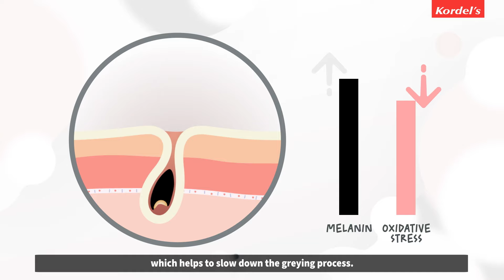GREY AWAY, RESTORES NATURAL HAIR COLOUR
𝗚𝗢 𝗔𝗪𝗔𝗬 𝗚𝗥𝗘𝗬
Hair greying is part of normal aging but can reflect one’s inner health status. Similar to hair thinning, hair greying can be caused by multiple internal and external factors, including aging, genetics, oxidative stress, frequent hair dyeing, nutritional deficiencies, hormonal imbalance, excess fats and many more.

Psychological or physical stressors can trigger our body to release stress hormones and inflammatory markers. Combined with free radicals, these factors can damage our melanocyte stem cells and melanocytes, leading to lesser melanin production and favouring growth of grey/whiter hair.

Localised treatment such as shampoo or tonic is often short-term and not sustainable. Treatment needs to be comprehensive and wholesome to provide a conducive environment for optimal hair growth.

𝗞𝗢𝗥𝗗𝗘𝗟'𝗦 𝗛𝗔𝗜𝗥𝗣𝗟𝗨𝗭
𝗥𝗲𝘃𝗲𝗿𝘀𝗲 𝗴𝗿𝗲𝘆 𝗵𝗮𝗶𝗿 𝗻𝗮𝘁𝘂𝗿𝗮𝗹𝗹𝘆 𝘄𝗶𝘁𝗵 𝟴 𝗵𝗲𝗿𝗯𝗮𝗹 𝗯𝗹𝗲𝗻𝗱𝘀
✅ Contains 8 traditional hair-essential herbs.
✅ Key ingredients include Fo-ti (He Shou Wu) root, Rehmannia root, Wolfberry, White mulberry, Privet fruit, False daisy, Peony bark and Poria, delivering 8 holistic benefits for restoring hair colour naturally.
✅ Addresses the underlying problems contributory to hair greying and serving as a wholesome polyherbal solution to aging hair.
✅ Formulated by a Professor in Chinese Medicine with more than 30 years of experience in clinical teaching and research.
✅ All-natural, safe and hormone-free.

𝗪𝗵𝗲𝗻 𝘀𝗵𝗼𝘂𝗹𝗱 𝘆𝗼𝘂 𝘁𝗮𝗸𝗲 𝗛𝗮𝗶𝗿𝗣𝗹𝘂𝘇?
✅ Premature greys
✅ Aging greys
✅ Stress-induced greys
✅ Thinning hair
✅ Hair lacking lustre and shine